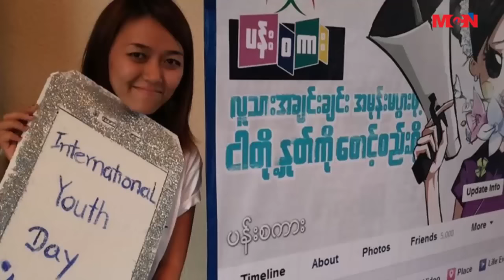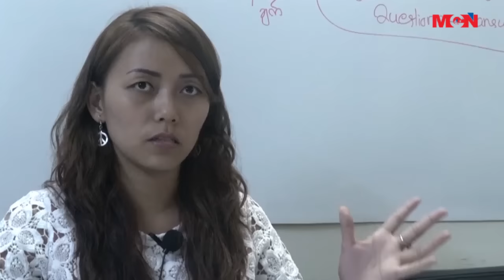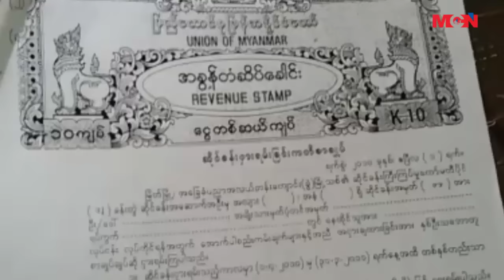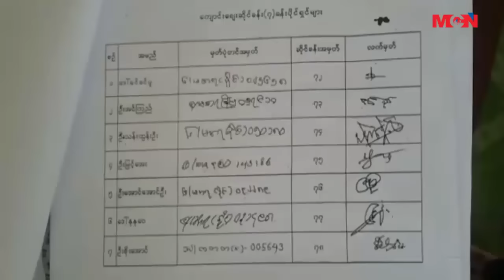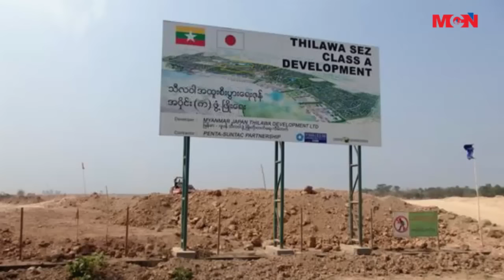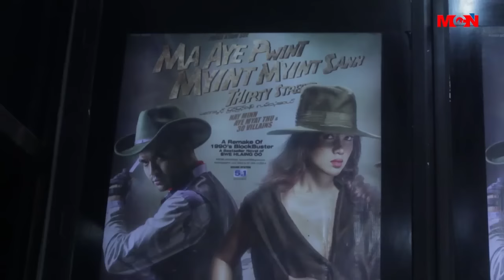MCN ေန႔စဥ္ ႐ုပ္သံသတင္းအစီအစဥ္ ၂၀၁၆ ခုႏွစ္၊ စက္တင္ဘာလ(၁၉) ရက္ တနလၤာေန႔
မဂၤလာပါရွင္။ MCN သတင္းဌာနရဲ႕ ေန႔စဥ္ ႐ုပ္သံအစီအစဥ္က ႀကိဳဆိုပါတယ္။ ဒီကေန႔ ျမန္မာသကၠရာဇ္ ၁၃၇၈ ခုႏွစ္၊ ေတာ္သလင္းလျပည့္ေက်ာ္(၃)ရက္၊ ခရစ္ႏွစ္ ၂၀၁၆ ခုႏွစ္၊ စက္တင္ဘာလ (၁၉) ရက္တနလၤာေနေန႔ ညေန (၆) နာရီအထိ ေနာက္ဆံုးရရွိထားတဲ့ သတင္းေတြကို တင္ဆက္ေပးသြားမွာ ျဖစ္ပါတယ္။